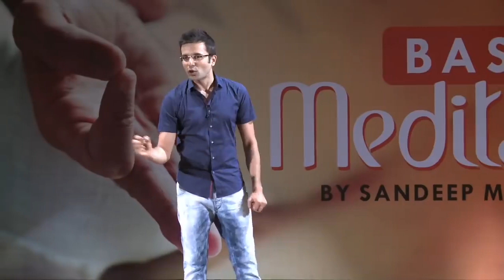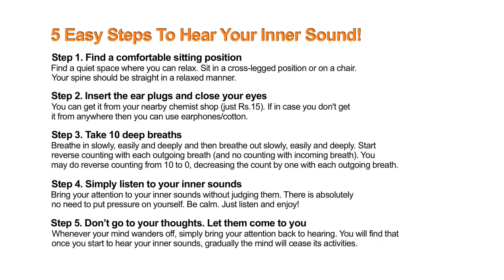Basic Meditation Session Sandeep Maheshwari I How to Meditate for Beginners I Hindi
Meditation should not be a torture. It must be fun! Start small. Five to ten minutes a day is a great start!"
- Sandeep Maheshwari

Frequently Asked Questions related to the "Inner Sound Meditation":

Q: Do I need to use the ear plugs forever?
A: No. After a few weeks, when your mind becomes calm, you may stop the use of ear plugs.

Q: How can I know more about the Inner Sound?
This E-Book is about the Inner Sound which has been developed as a spiritual path or reference point in almost all the religions, traditions and philosophies worldwide. Interestingly, almost all the religions and spiritual philosophies have been giving various names to THE ONE that cannot be named.

Q: What is the best time of day to meditate?
A: While meditation is beneficial at any time, most people who meditate agree that early morning is the best time to meditate. Part of the reason is that it is said that in early morning the hustle-and-bustle of the world has not yet begun and so it is easier to establish a meditative atmosphere. Having an early morning meditation also lets us carry some of the energy and peace of the meditation into our daily activities.

Q: How to control thoughts during meditation?
A: There is absolutely no need to control your thoughts. Whenever your mind wanders off, simply bring your attention back to hearing. You will find that once you start to hear your inner sounds, gradually the mind will cease its activities.

Watch his inspirational videos at